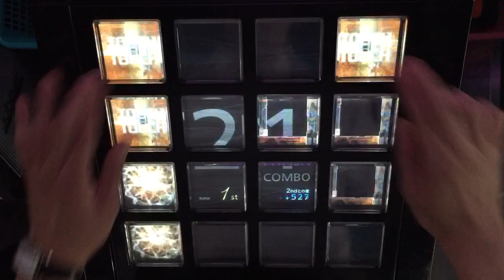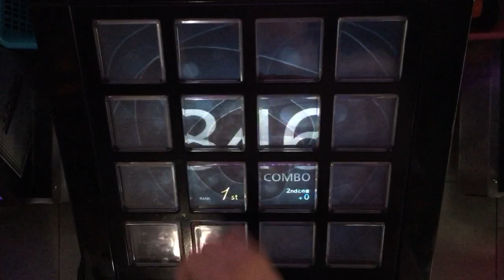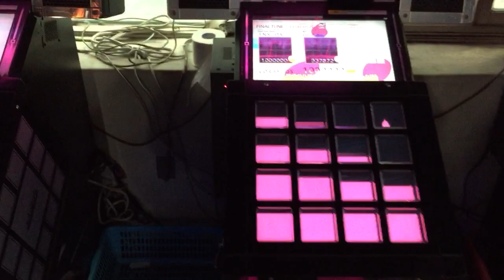【jubeat prop】 パ→ピ→プ→Yeah! [EXT] EXC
Player : CORBY.QS

ヒゲドライバー join.shully&Nimo Lv.10

Dual EXC with INS.QS! Thank you -_-